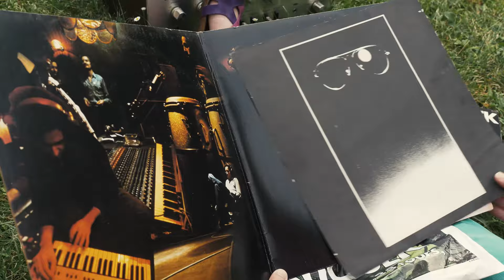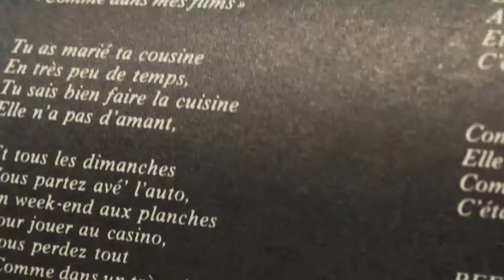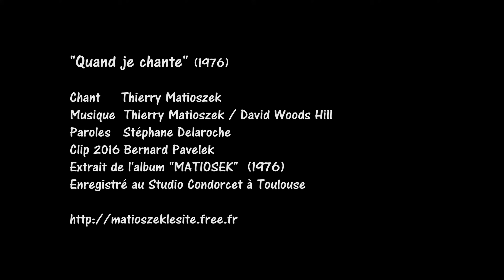Matioszek "Quand je chante"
"Quand je chante"

Texte Stéphane Delaroche
Photos de pochette Jean-François Lesénéchal
Graphisme, mise en page Alain Hanel - S. Chalem
Extrait de l'album "MATIOSEK" 1976 (WIP Record)
Musiciens
David Woods Hill : Guitares
Georges Rodi : Claviers, synthétiseurs
Christian Baciotti : Guitare basse
François Auger : Batterie, percussions
Roger Loubet : Piano (pour "Quand je chante")
Thierry Matioszek : Chant, guitares, violons
Roger Loubet a écrit les cordes de "Quand je chante"
Enregistré au studio Condorcet à Toulouse en 1975 par François Porterie, les voix au Studio Ferber à Paris par Jacques Dutillet assisté de Patrick Chevalot.

Clip : Réalisation Bernard Pavelek, avec le tournage de la Parade Présidentielle du Festival Cinéma de Groland à Toulouse en Septembre 2015  (Président : Christophe Salengro) avec les musiciens de la Compagnie du P'tit Vélo   Avec la participation de Carole pour l'écoute champêtre du vinyl "MATIOSEK" de 1976 (WIP records)